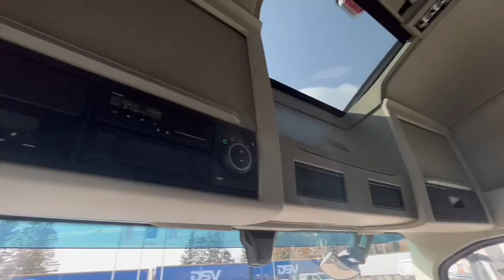VOLVO T10 Hanse Trailer